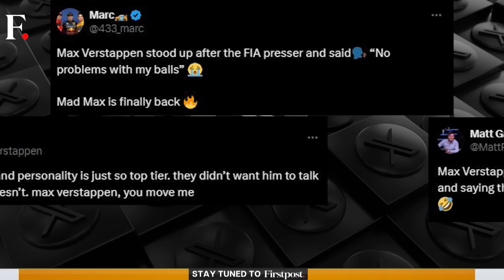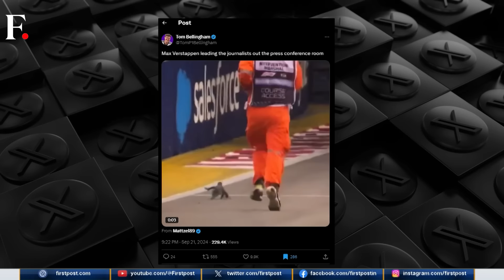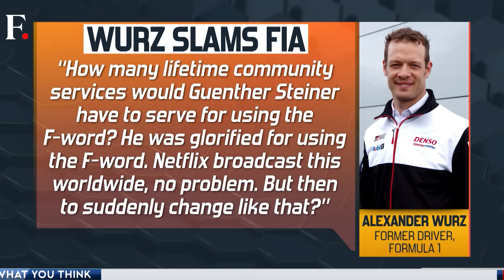Verstappen Threatens To Quit F1 After FIA's "Silly" Punishment | First Sports With Rupha Ramani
Red Bull driver Max Verstappen has threatened to quit Formula 1. Verstappen's statement came after he was punished for swearing during a press conference before the Singapore Grand Prix. Motorsport governing body FIA asked Verstappen to do a day's community service. Following FIA's decision, Verstappen lashed out at the governing body after the Singapore GP. Is FIA trying to be moral police? Will this lead to more backlash from other drivers? Rupha Ramani brings you more.

Max Verstappen | Formula 1 | Red Bull | FIA | Singapore GP | Grand Prix | First Sports | Rupha Ramani | Firstpost | Sports News